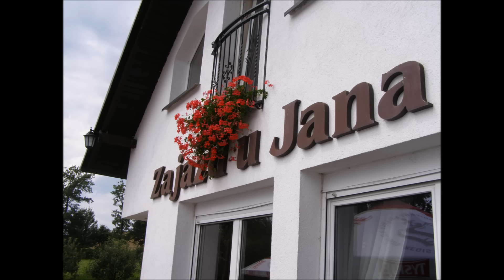Urodziny w restauracji Zajazd u Jana Złotoryja muzyka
Spędź weekend za miastem. Poznaj nasze smaki.
Organizujemy różne imprezy okolicznościowe. Smaczne obiady i uroczyste kolacje. Spotkania firmowe oraz eventy.

Zapraszamy do naszej restauracji

Nowa Wieś Złotoryjska 41
59-500 Złotoryja